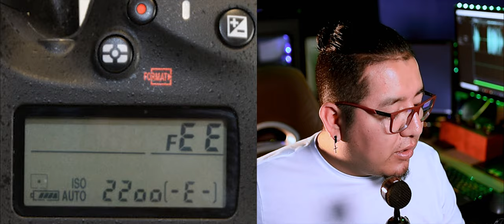60mm f2.8 Micro Nikkor - Review En español | ED